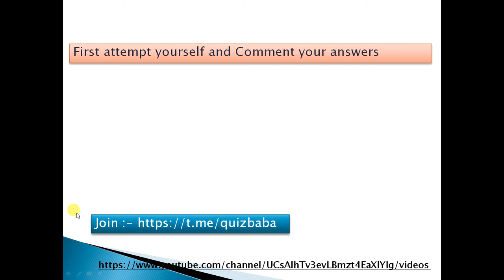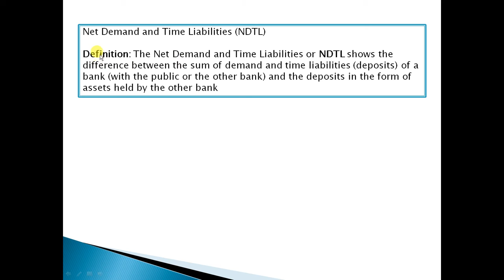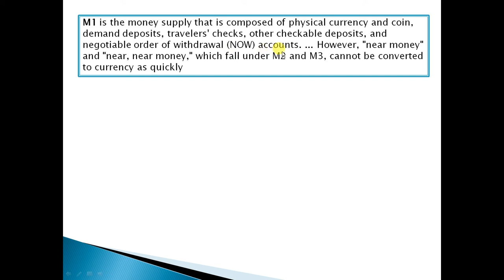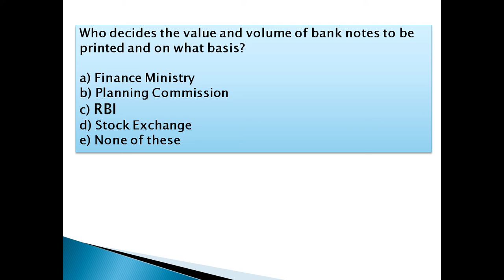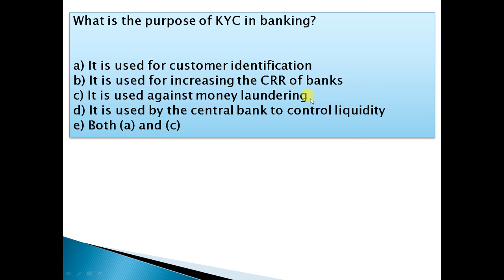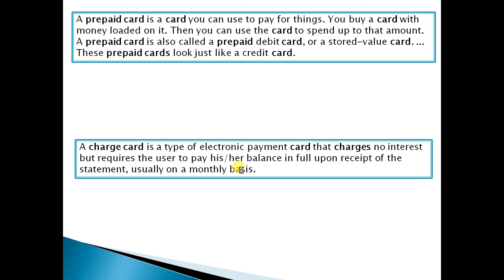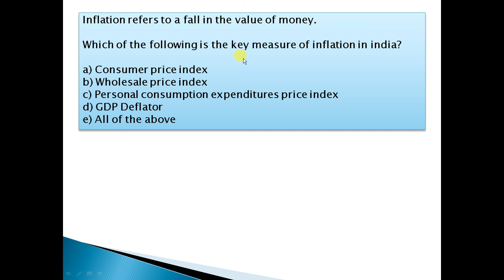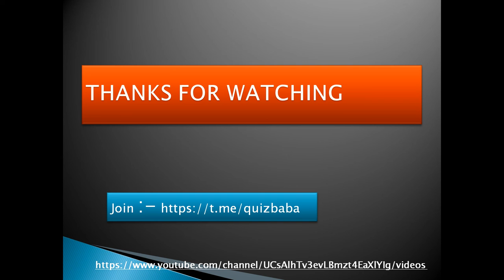BANKING AWARENESS PART 3/100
THIS SERIES WILL BE  BENEFICIAL FOR ALL TYPE OF BANKING EXAM